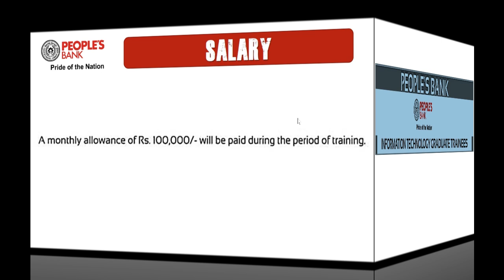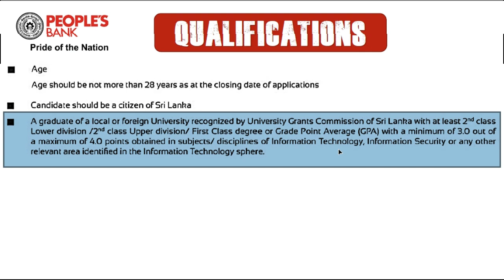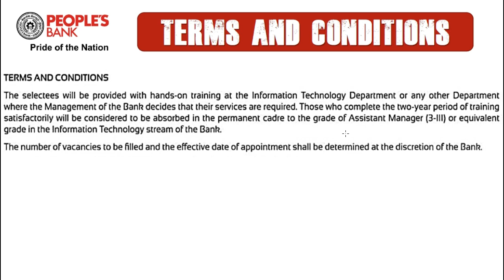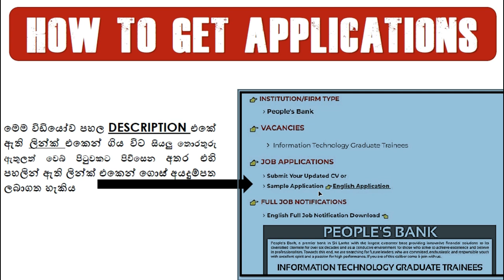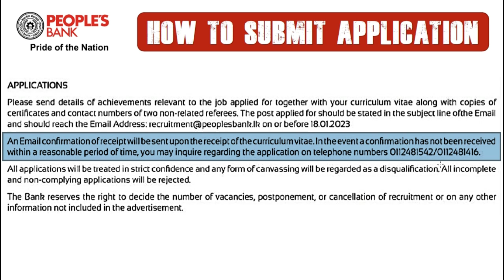Peoples Bank Trainee 2023 | මහජන බැංකු පුහුණු බඳවාගැනීම් @JobGuideSriLanka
►►►► Other Selected Job Videos 👇
🔥 Foreign Jobs for Sri Lanka || SLBFE Job Bank Registration

00:00 අද රැකියා
00:35 වැටුප
00:49 වයස සුදුසුකම් Skills Needed
02:14 රැකියා කොන්දේසි
02:51 තෝරාගන්නා ආකාරය
03:24 අයදුම්පත් ලබාගන්නා ආකාරය
03:55 අයදුම්පත් යොමු කරන ආකාරය